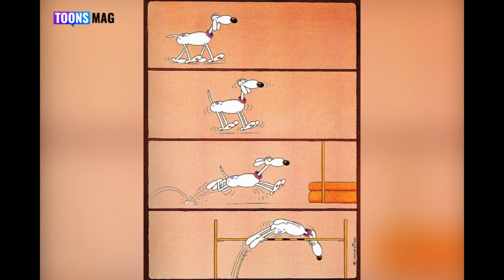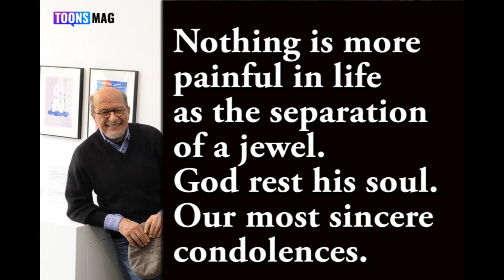Guillermo Mordillo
Guillermo Mordillo (4 August 1932 – 30 June 2019), known simply as Mordillo, was an Argentine creator of cartoons and animations and was one of the most widely published cartoonists of the 1970s.